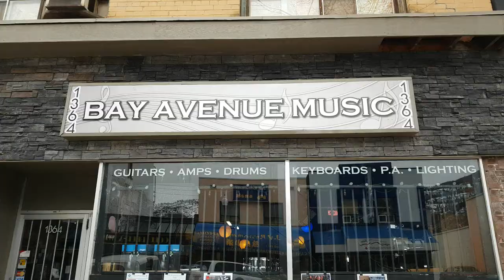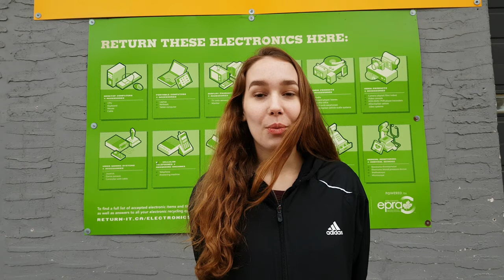The Balloon Dilemma, by Paige Cabana and Reigha Wyatt